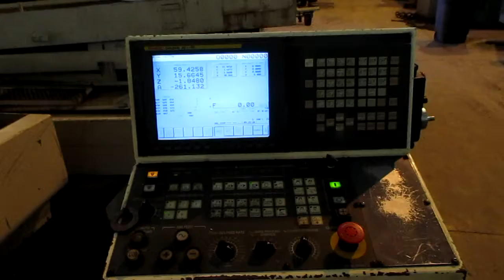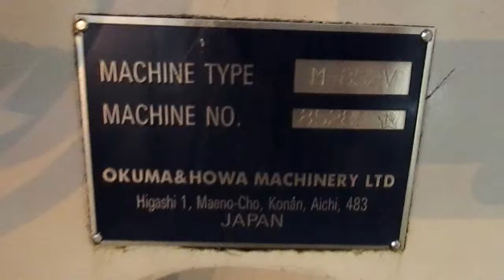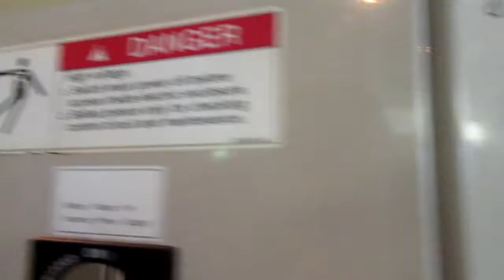Okuma Howa 852V with 120" x-Axis Travel